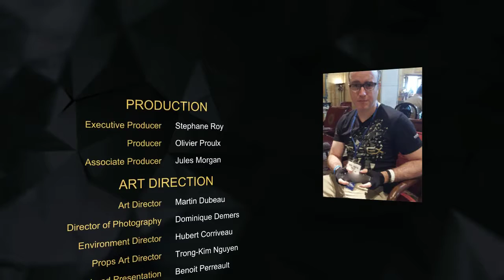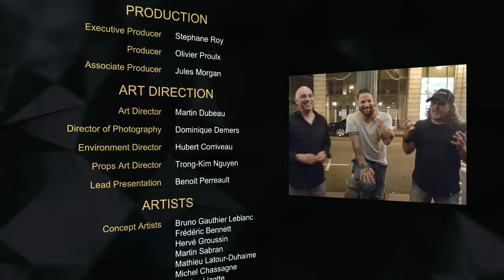Deus Ex Mankind Divided Ending | Stopping Marchenko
Finally Jenson stops Marchenko